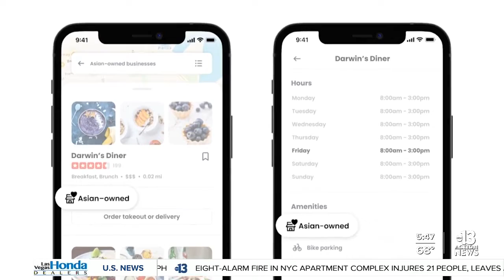Yelp helping customers find Asian-owned businesses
Yelp is making it easier for customers to find Asian-owned businesses. The company is partnering with a non profit Asian advocacy group called 'Gold House'.